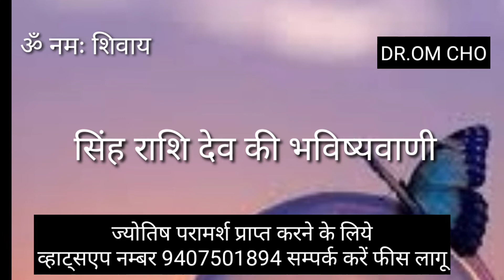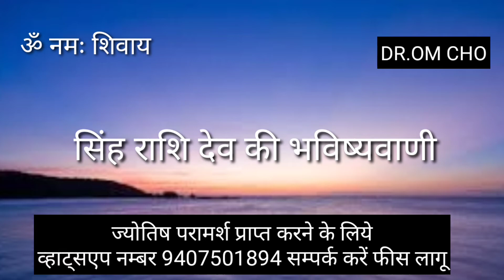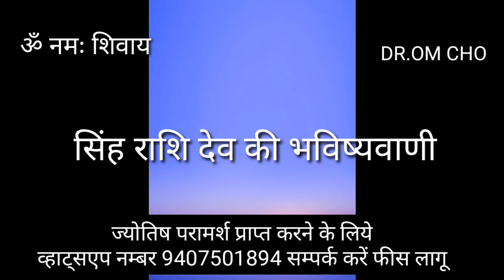SINGH RASHIFAL 2022 LEO HOROSCOPE 2022 SINGH RASHIFAL LEO HOROSCOPE SINGH RASHI AAJ